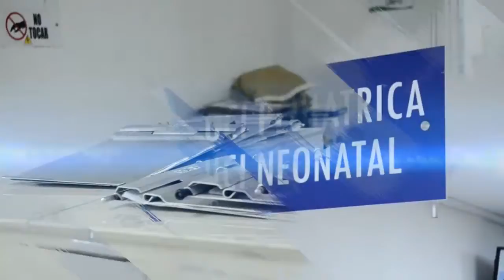Ofrecen recompensa por información de triple homicidio